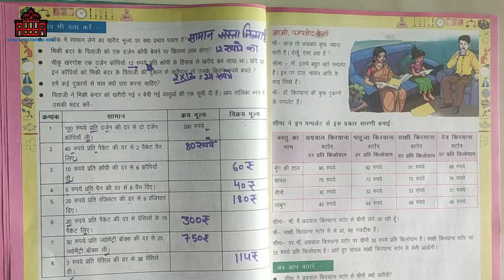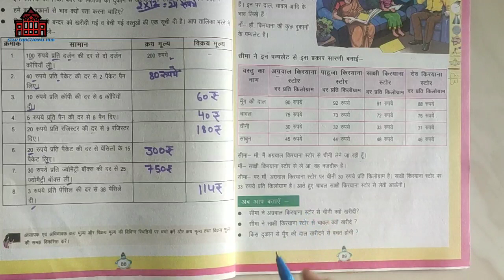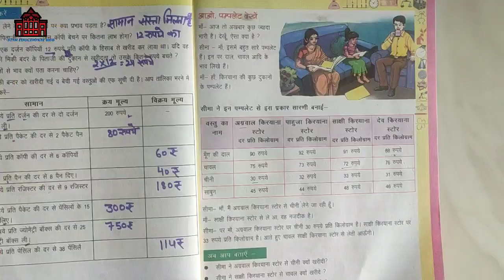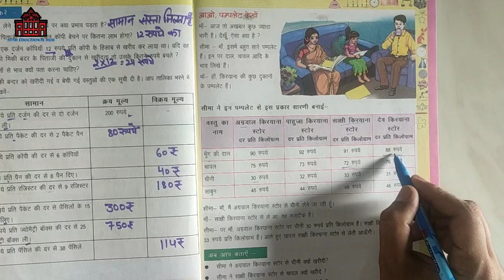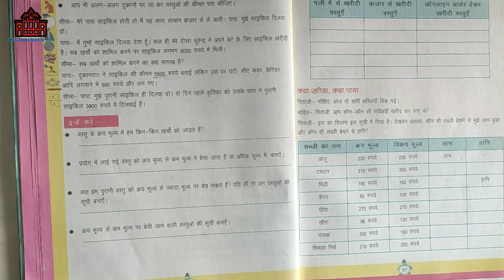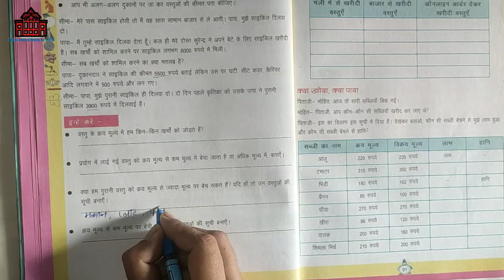कक्षा-4;गणित; यूनिट-6(गुल्लक);पेज-89-90 सम्पूर्ण हल सहित